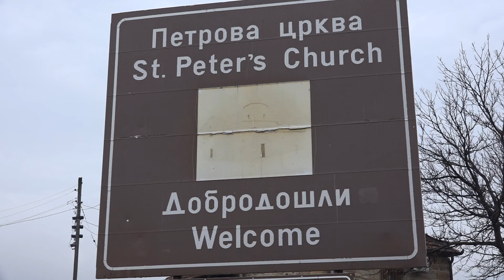Starješina Petrove crkve: Na zemlji da bude mir a među ljudima dobra volja